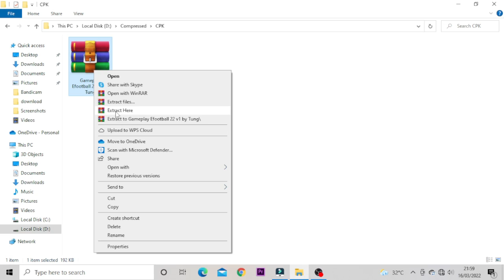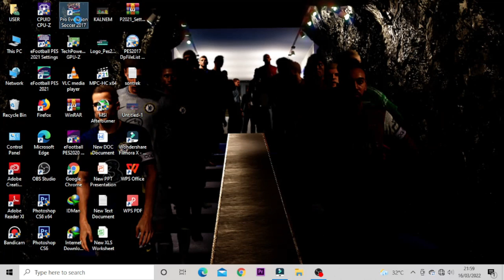PES 2017 New Gameplay Mod Like Efootball 2022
PES 2017 | New Mod Gameplay Efootball 2022

Features
Gameplay Efootball 2022 beta v1 by Tùng
1. The gameplay cannot be 100% the same.
2. Body movement when holding the ball is like Efootball 2022.
3. Velocity, ball rolling speed and heavy passing by team and court surface.
4. Actual run speed and dribble change.
5. Magical and agile human skills.
6. Realistic dispute collision.
7. Accompany the ball with 2 people who have reversed the RB key.
8. Crossing Like Efootball 2022 (That is what I feel)

Notes
- This is only the first beta that will have new tweaks when Konami updates.
- This is a test, I have not found any errors
- Size 200kb Only

Credit : Nguyễn Quang Tùng

► Music Credits